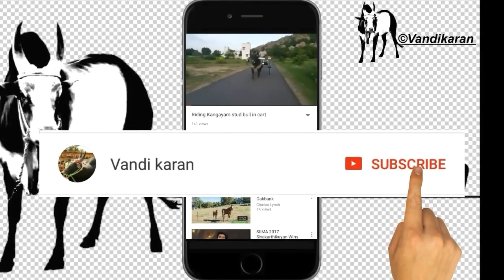Kangayam bull and cow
Kangayam bull and cow digging Sand
Vandikaran,
வண்டிக்காரன் Vandikaran காங்கேயம் பசு kangayam bulls kangeyam bull